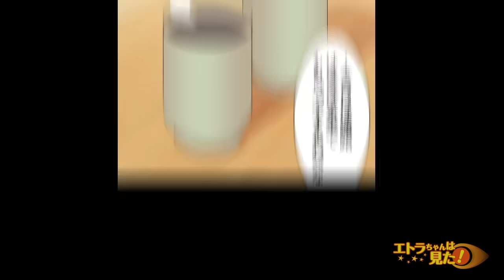【漫画】超強面の父を持つ隣人の子と交際を始めた1年後、突然その父に実家まで呼び出された。しかし聞かされたのは、予想外の話で...→「えっ！？」突然彼女の父が...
今回のお話は！【俺はトクサ、大学生になりたてで今日このアパートに越して来た。隣に住んでいるツツジちゃんという子も同じ歳で、つい昨日引越して来たらしかった。何の因果か、それから俺たちは仲良くなり彼氏彼女の仲に。しかしある日、彼女の父に東北まで呼び出され...】